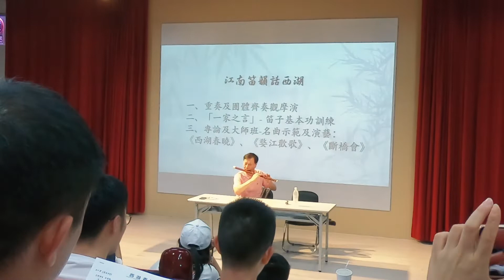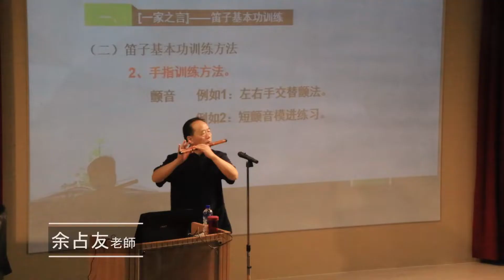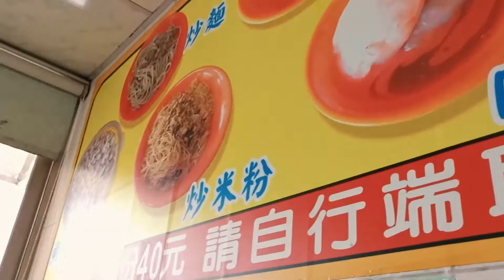津樂竹笛演奏團_琴園三十 台北之旅